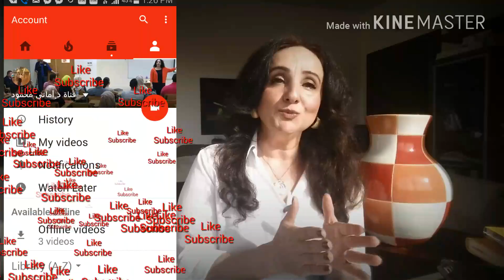فن قول كلمة لا للآخرين السر في السلوك التوكيدي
غالبا مايستغلنا الآخرين ولأننا نخاف مما قد يقولونه عنا فأننا نخضع لهكذا استغلال الا انه ينعكس سلبا علينا فأما ان نصبح سلبيين اتجاه الآخرين او قد نتصرف بعدائية نتيجة عدم قدرتنا على الرفض وعدم امتلاكنا للسلوك التوكيدي
للمزيد من المعلومات افتح رابط
العنوان البريدي:
صفحة على الفيس بوك بعنوان: قناة د.أماني دغلس
عنوان تويتر :
DrAmanimahmoud@
عنوان:LinkedIn